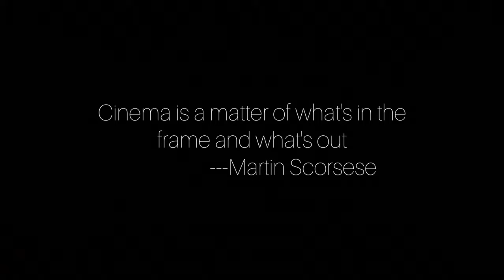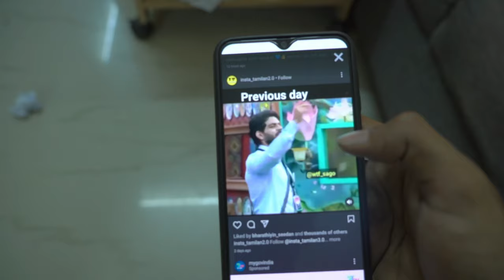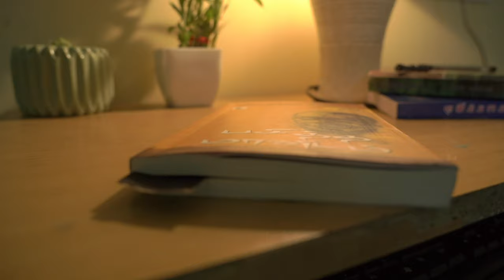0`CLOCK | Radiant pictures | Indie film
Shorfilm no 1  " 0'Clock by Nirmal raghavendra"
This film is taken by following rules of Radiant pictures indie films.